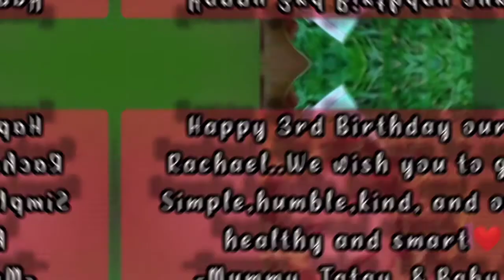Filipina Australian Life:Rachaels 3rd Birthday Celebration||BIRTHDAY JOURNEY|| Green Birthday Theme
Happy 3rd Birthday our dear Rachael❤️.